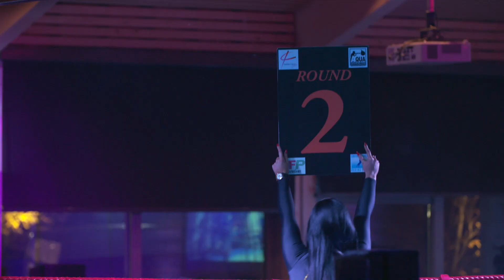Mind Over Matter - Prospect Boxing - November 2018 - Dean Wilkins vs Jack Anderson